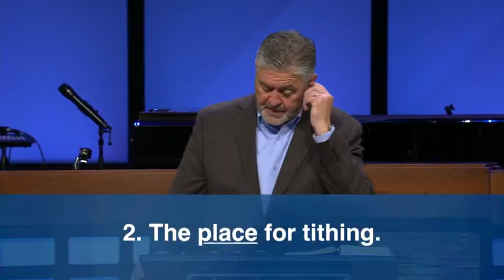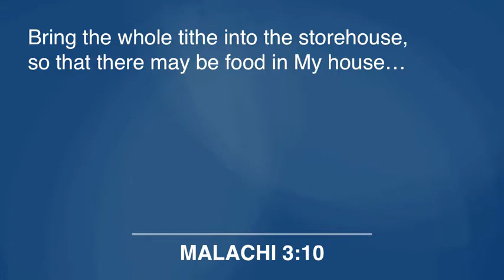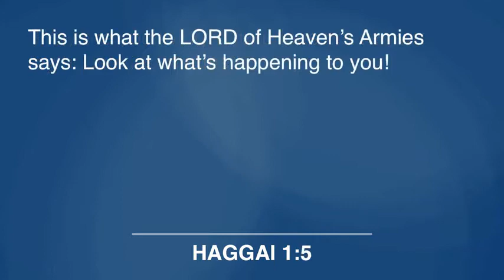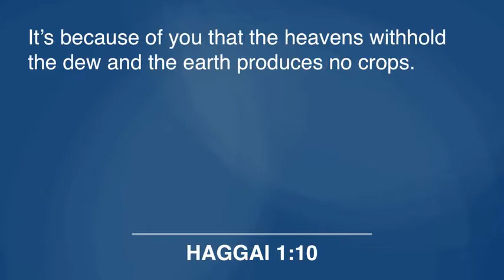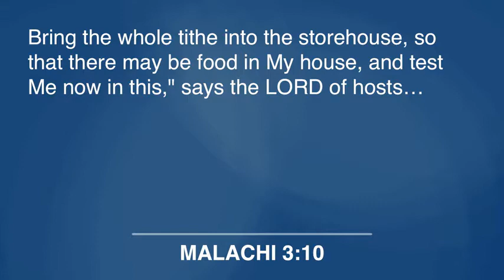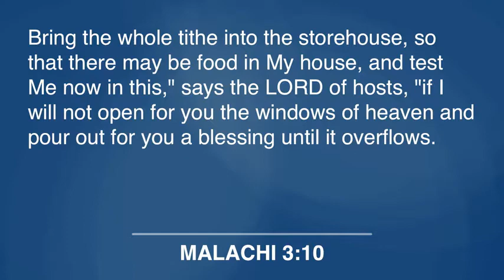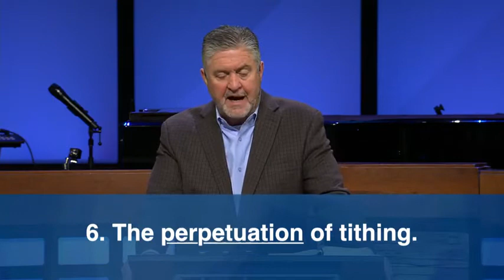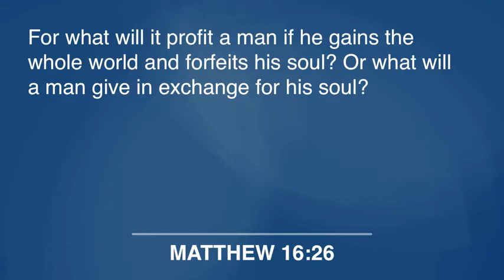I Will Tithe to My Local Church II Pastor Steve Gaines 2021